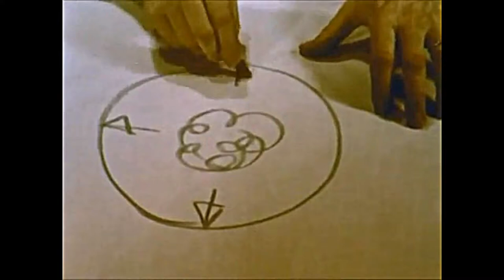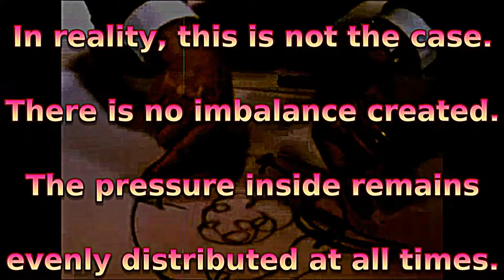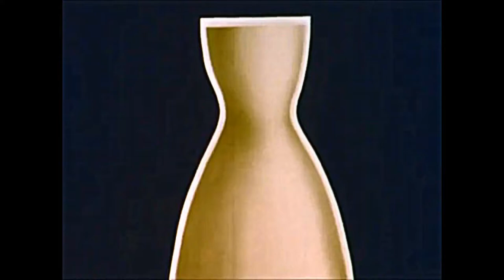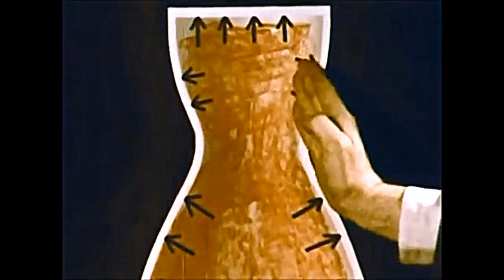NERD ACCIDENTALLY PROVES ROCKETS DON'T WORK IN SPACE!! FLAT EARTH TEACHER